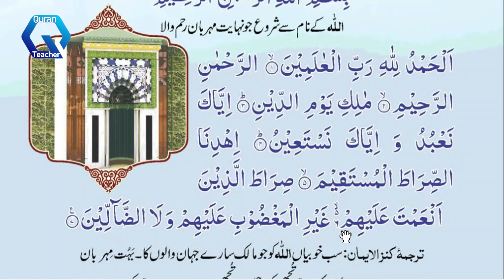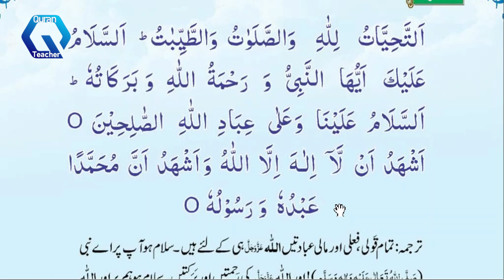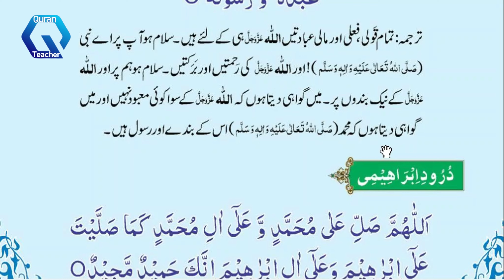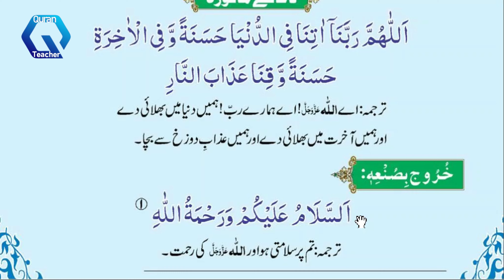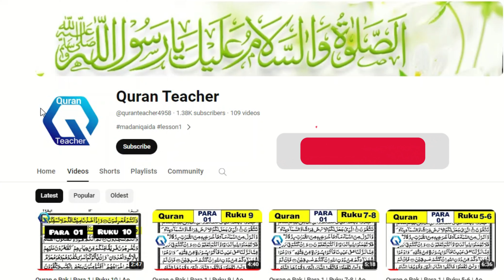(pray) salat (namaz),learn salah (Namaz) correctly | Azkar e Namaz | Namaz for Muslims | نماز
Surat Al-Fatihah سورة الفاتحة | Learn Quran For Kids I Quran Teacher